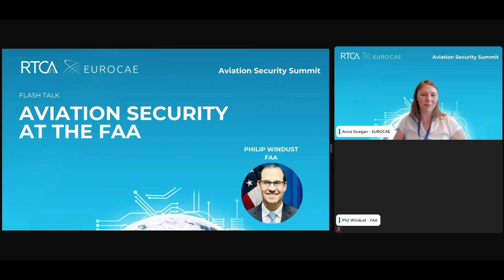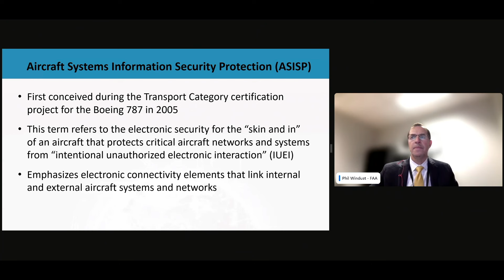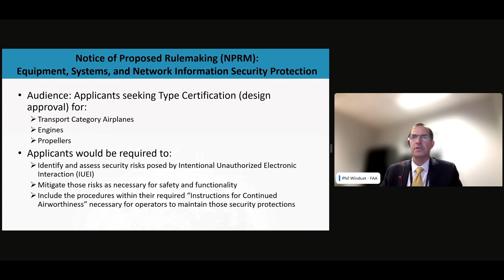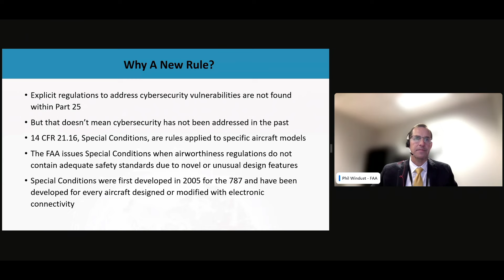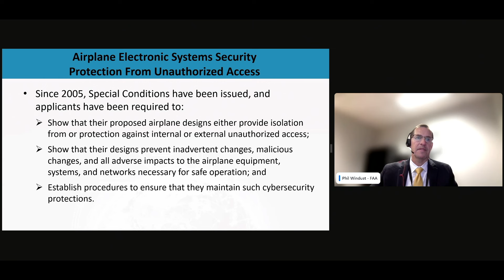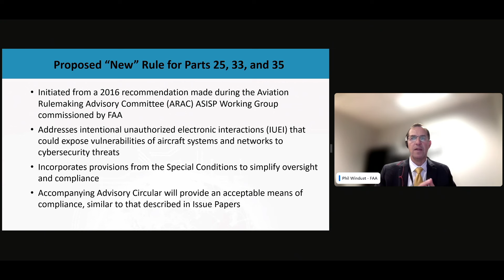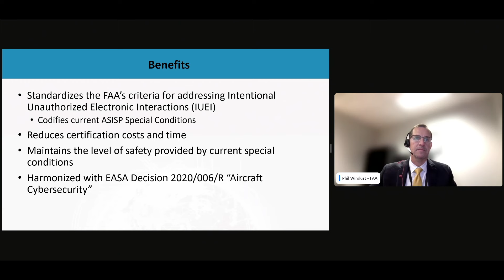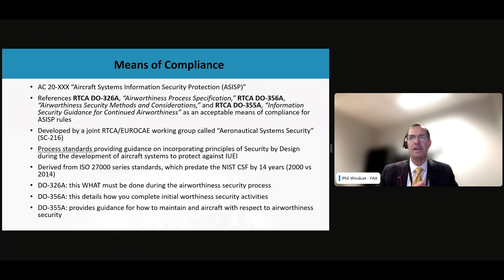Aviation Security at the FAA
The 2024 joint Aviation Security Summit by RTCA and EUROCAE gathers top experts and key stakeholders from the aviation industry to explore and develop advanced strategies for strengthening aviation security.